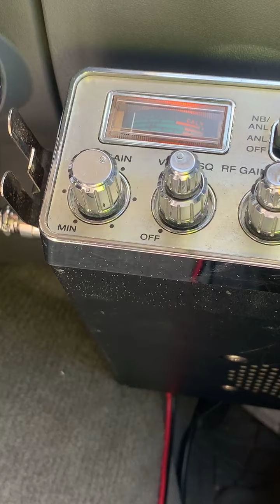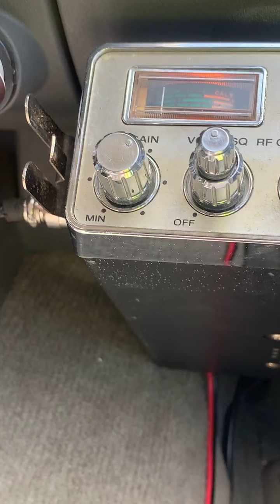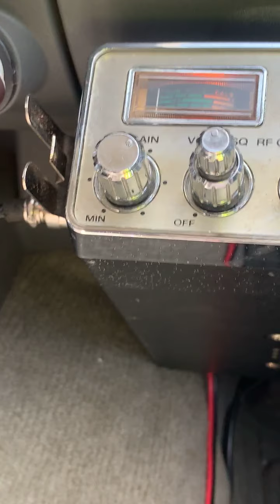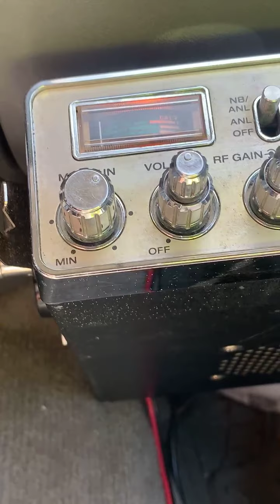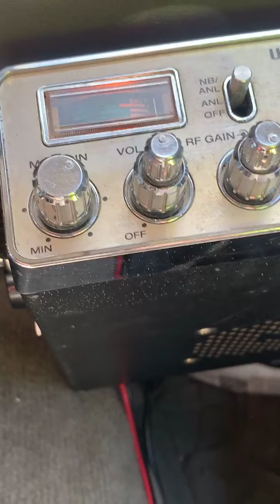Skip in the mini grass 3/19/21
Talking Some skip to the north west corner in California. Talking on the Super Bowl 27.025